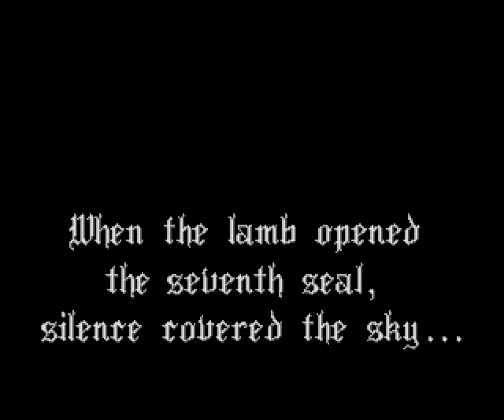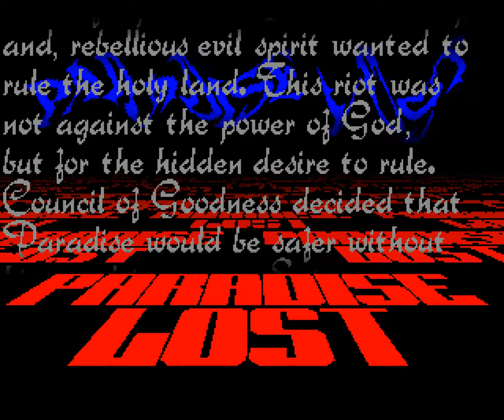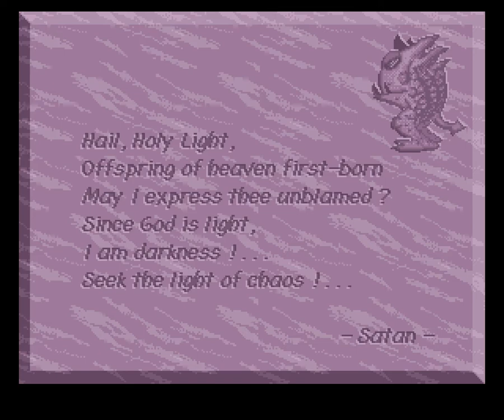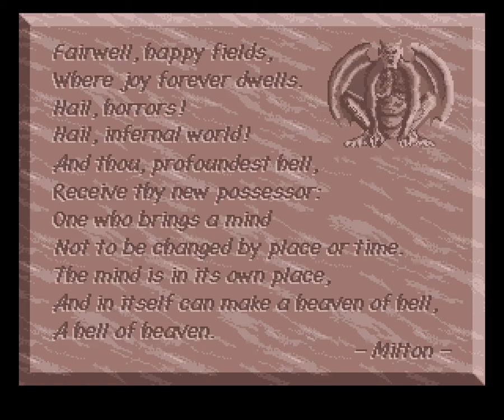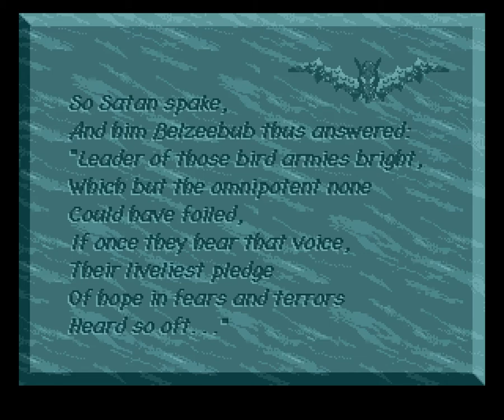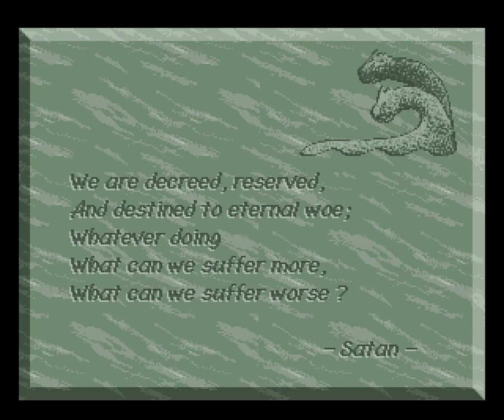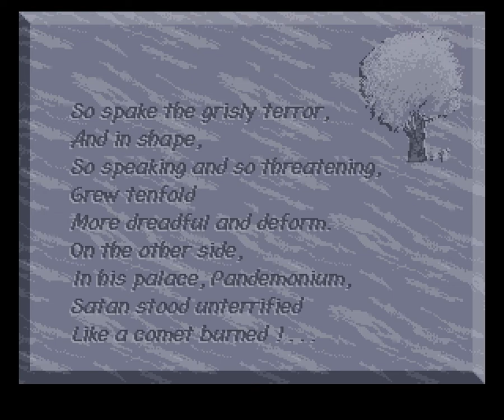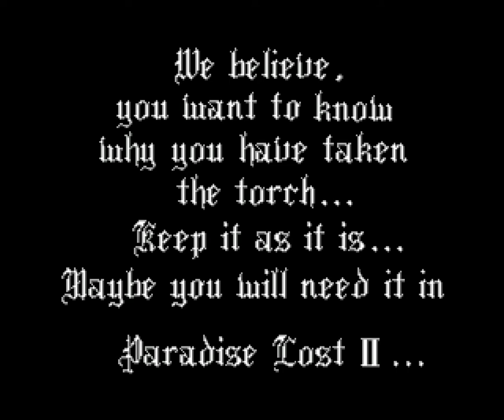Amiga Longplay: Paradise Lost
Another rare Amiga game that noone has recorded yet.

Level 1: 05:48
Level 2: 09:09
Level 3: 11:15
Level 4: 15:21
Level 5: 17:06